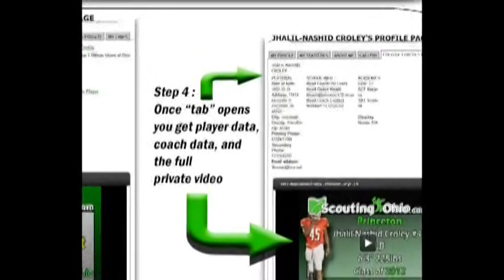2015 John Keenoy - East Kentwood - Jr yr - OL#79 - midseason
2015 John Keenoy - East Kentwood - Jr yr - OL#79 - midseason